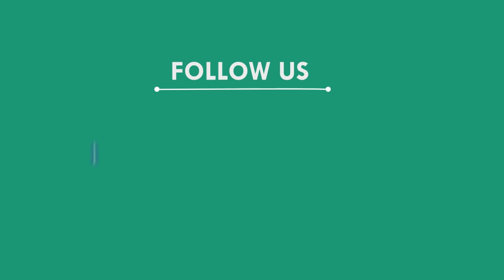ତିଆରି ହେଉଛି ୧୦୦ ଶଯ୍ୟା ବିଶିଷ୍ଟ ଆଦର୍ଶ ଗୋଶାଳା, ଗଞ୍ଜାମ || GANJAM NEWS